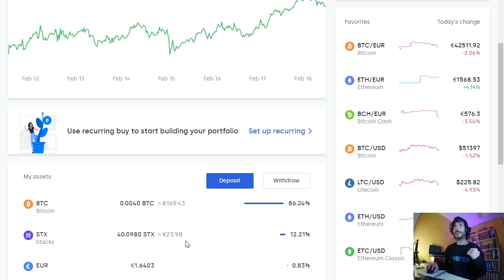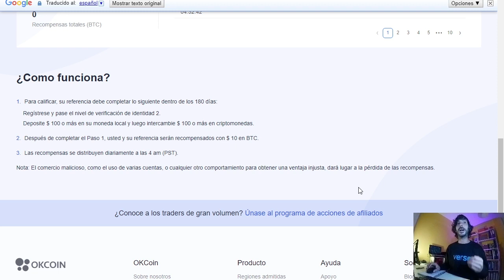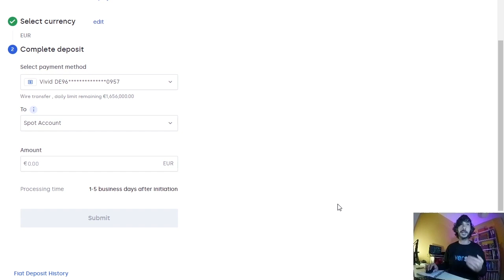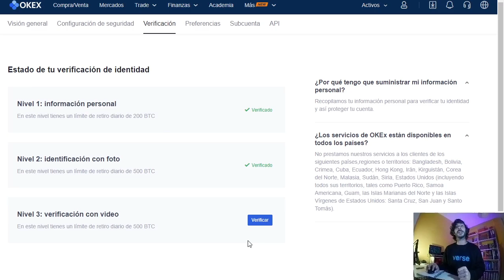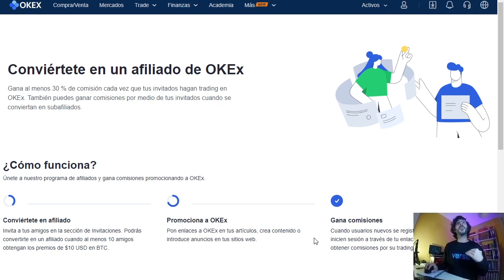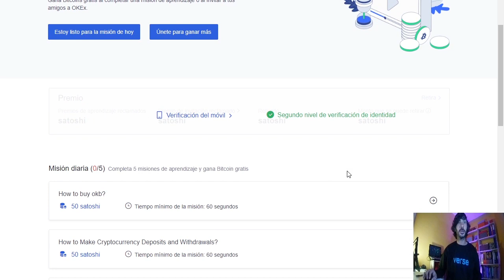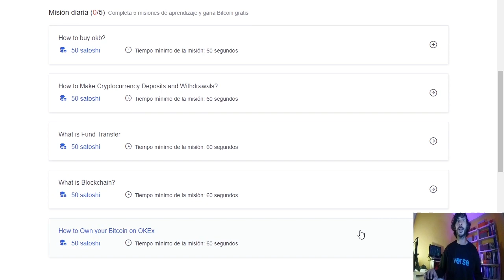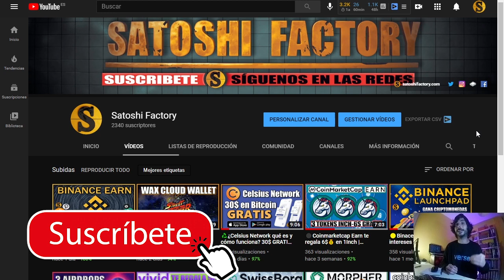🔥Llévate más de 50$💰 con estos 3 exchanges! Okcoin Okex y Coinsmart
💫En este video te mostramos como puedes ganar más de 50$ de forma fácil segura y rápida con estos tres exchanges

1️⃣Crea tu cuenta en OKcoin 10$ gratis en Bitcoin:
2️⃣Crea tu cuenta en Okex y llévate más de 50$ en Bitcoin:
3️⃣Crea tu cuenta en Coinsmart y llévate 15$ Gratis!

💫CÓDIGO⬇️⬇️
MBXFFQ

BTC: 1HC6tW9t6uPyfE6gVr4RLzEinzu1Xb7jBx
ETH: 0x314946c00730Db7793A58388ce60CaB65BCFF135
LTC: LMgkVTcpyHGABnRuGw4fMrrhRUsFuUZYS3
DOGE: DGL6oA9MUMDiEszJeE2CMBwjcrMzBP7Nfb